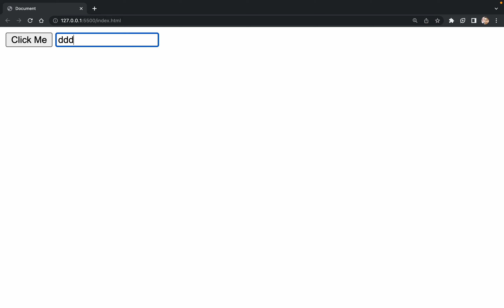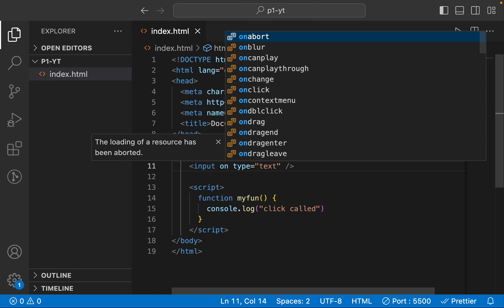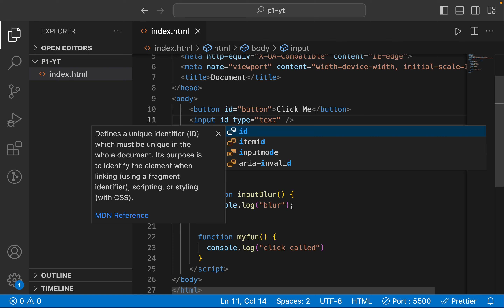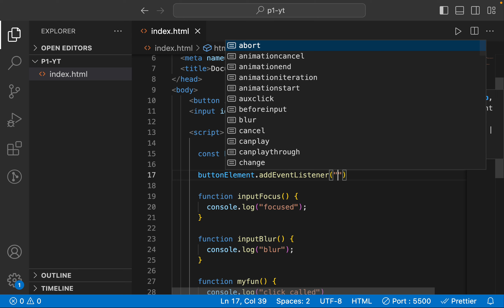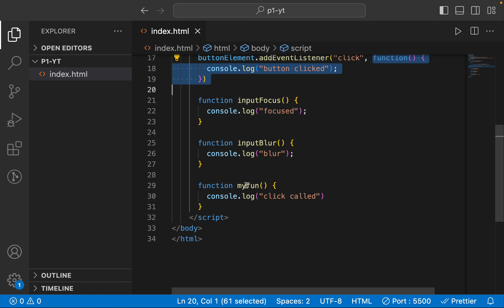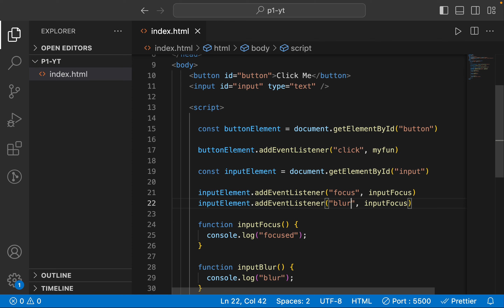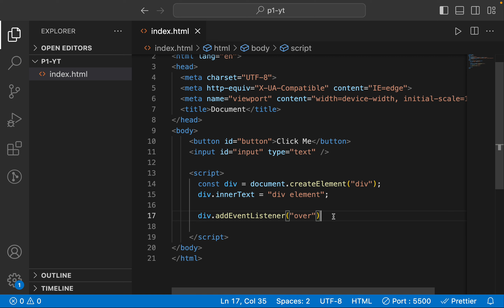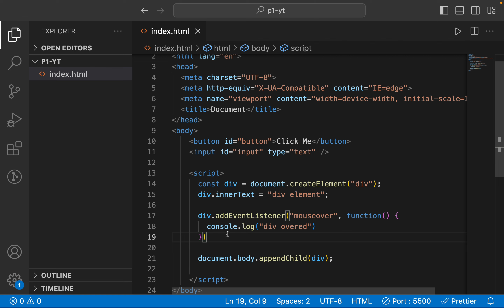addEventListener to HTML element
This lecture will teach us about event listeners, what an event is, and how to bind with HTML elements.